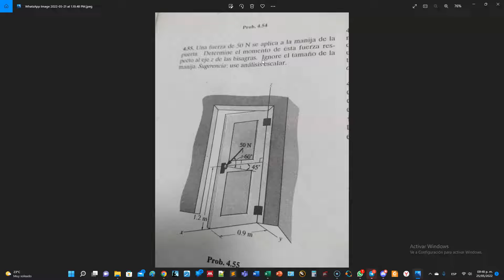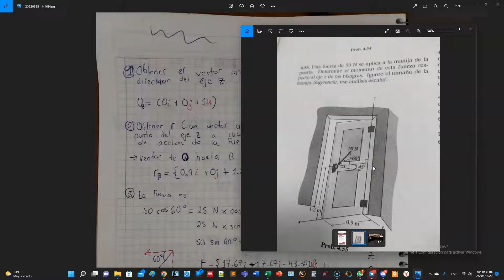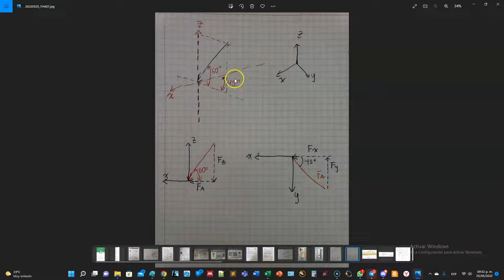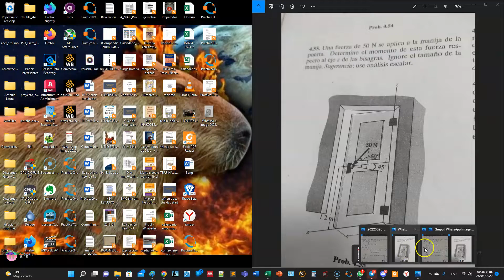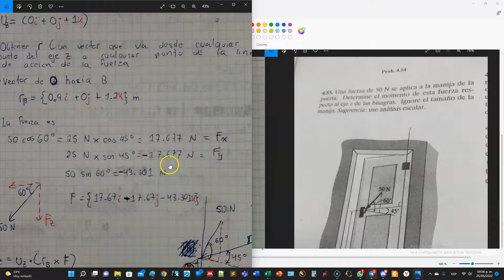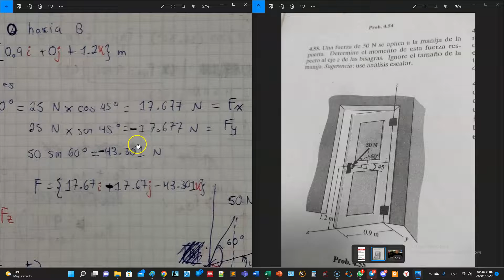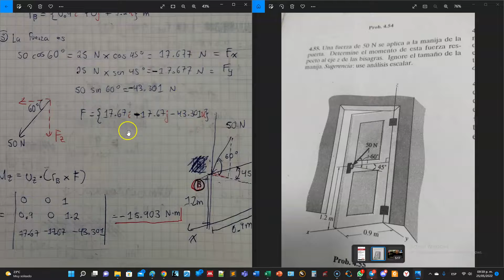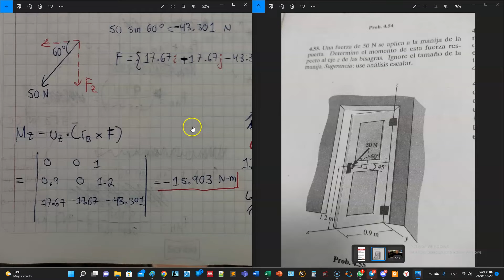Explicación del problema del momento con respecto al eje Z (ejemplo 4.45 Estática de Hibbeler)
Análisis vectorial